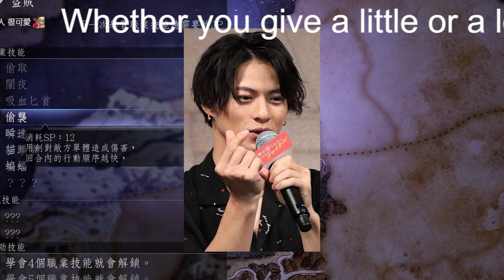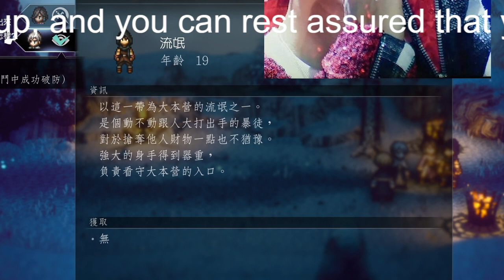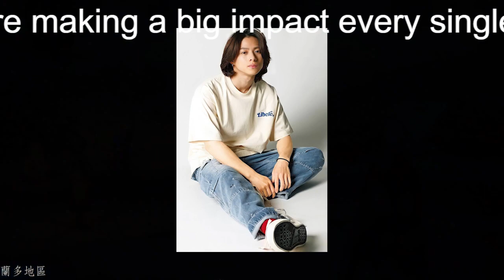【平野紫耀】King＆Prince・平野紫耀、『ZIP！』“腹話術”で好きな女性のタイプをうっかりポロリ